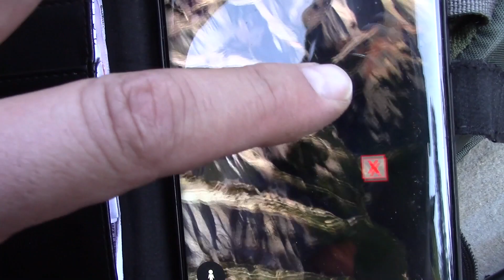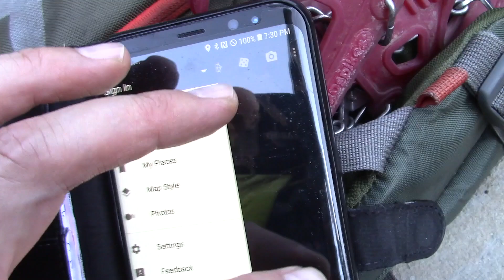Fisher Peak attempt via Kane Route in Kananaskis Canadian Rockies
Fisher Peak Kananaskis
Awesome is an overused word, but the views towards the Paradise Pass, McKay Hills from Fisher Peak are awesome.
The green meadows footage taken from the slopes of it, including the summit ridge, the pinnacle at a lower point, that I called "Little Fisher" or pretty much along the way are a must see, to be believed of the beauty.

I've been searching for any information on this area, with no avail, photos let alone videos, and finally created this video.